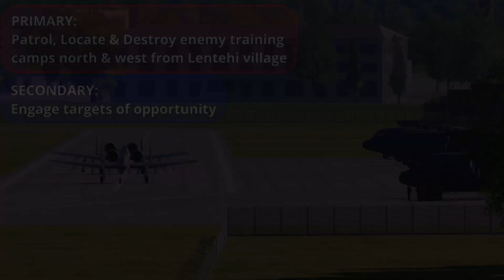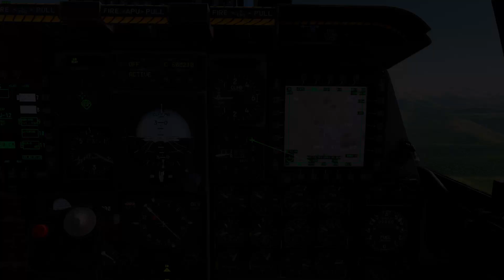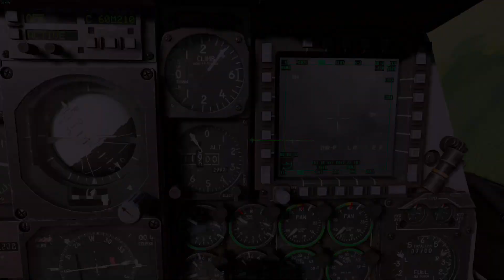DCS A-10C II TANK KILLER | Enemy Within 3.0 | Mission 7